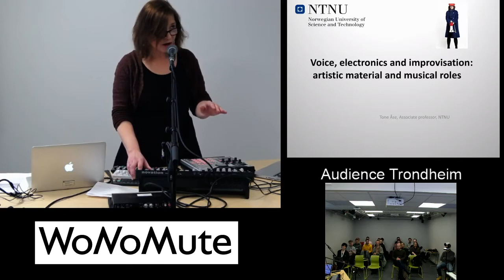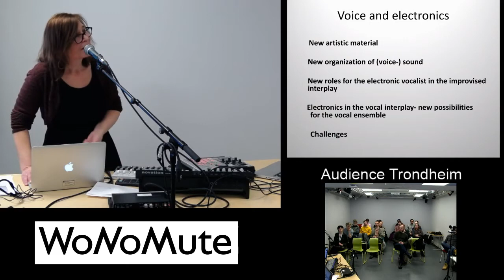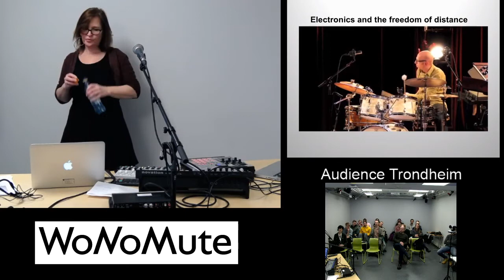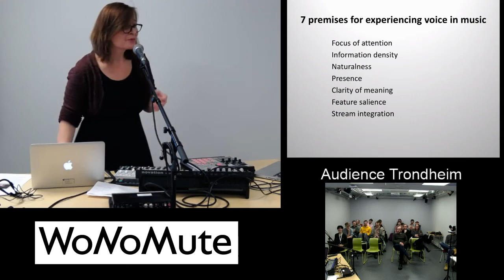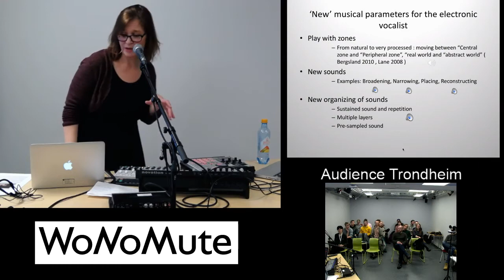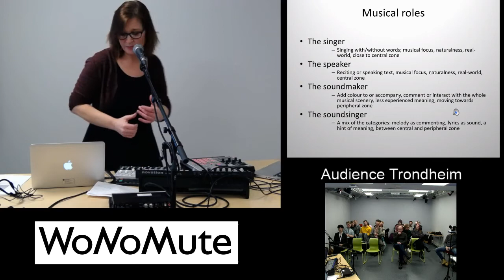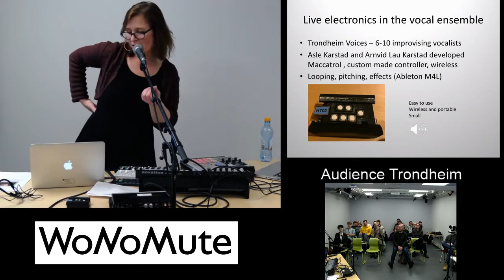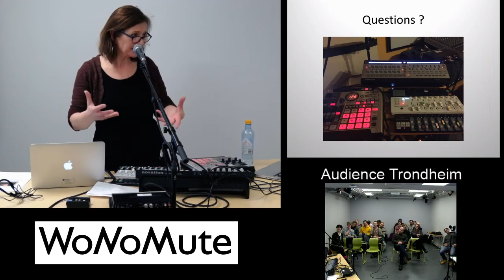WoNoMute - Tone Åse (21.1.19)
The WoNoMute Monthly Seminar Series presents...

**Tone Åse: Voice, Electronics and Improvisation**

A talk hosted at the Department of Music, Norwegian University of Science and Technology (NTNU) in Trondheim and live streamed through the MCT Portal to the University of Oslo (UiO) and also through YouTube. The audience combines two physical sites (from Oslo and Trondheim) plus online viewers from all over the world.

Credits:

*Speaker*
Tone Åse

*Presenter (Trondheim)**
Anna Xambó

*Presenter (Oslo)*
Mari Lesteberg

*Production (Trondheim)*
Karolina Jawad

*Production (Oslo)*
Mari Lesteberg

*Streaming, Audio, Video (Trondheim)*
Eigil Aandahl
Sepehr Haghighi
Jørgen Nygård Varpe
Shreejay Shrestha

*Audio, Video (Oslo)*
Espen Wik
Elias Andersen

*Audio processing*
Sepehr Haghighi

*Intro Video*
Karolina Jawad

*Seminar Series Curation*
Anna Xambó

*Acknowledgments*
Robin Støckert
Daniel Formo
Anders Tveit
Alexander Refsum Jensenius

*Supported by*
Norwegian University of Science and Technology (NTNU)
University of Oslo (UiO)

Master in Music, Communication and Technology (MCT)